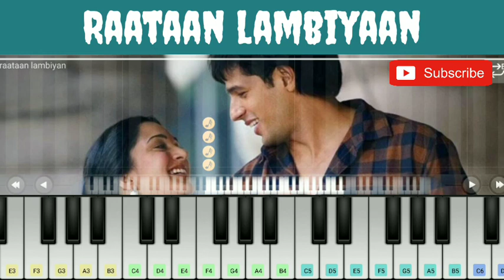Raataan lambiyan song - shershaah 🎹 piano notes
SONG : RAATAN LAMBIYAAN

MOVIE : SHERSHAAH

PRESENTING THE “ RAATAN LAMBIYAAN “ SONG PIANO COVER AND NOTES FOR YOU. I HOPE YOU ALL ENJOY AND LEARN THE PIANO TUTORIAL FROM THIS VIDEO.

C D D C C D D C C D D C D C A#

A# C C A# A# C C A# A# C C A# C A# G

G A# A# C C D D G A# A# C C D D

A# G G A# A# A# G G A# A#

Jaande ae Dil yeh toh jaandi ae tu

D F F G F G F D# D C+ A# G A# D D D# D C

A# A F G G G G G G G

Kate tera sangeyan sangeyan re

A# A D# F F F F F F F F